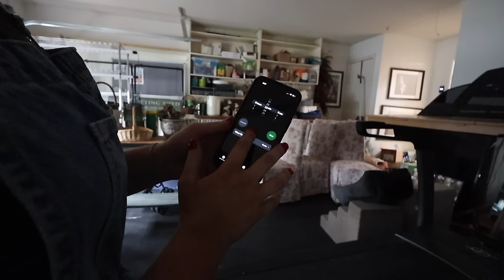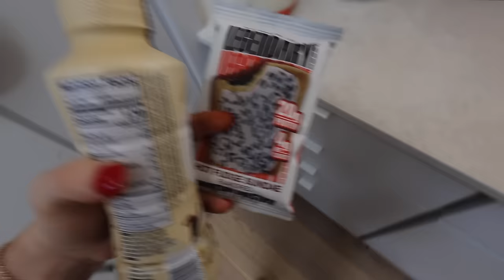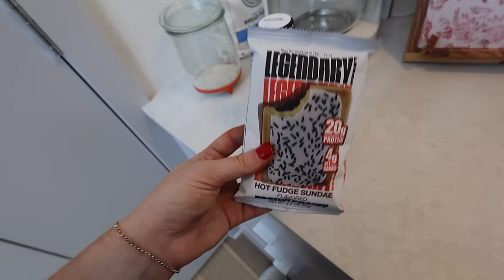WEEK IN MY LIFE AT HOME 🏠🧼 (1 hr) extreme organization, sourdough journey begins, garden makeover